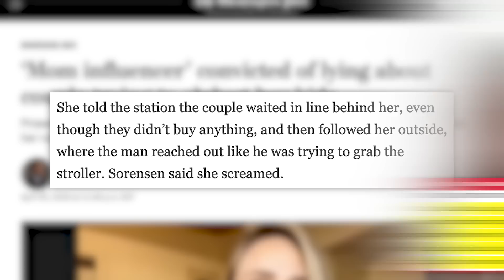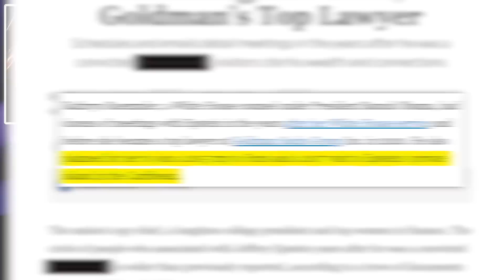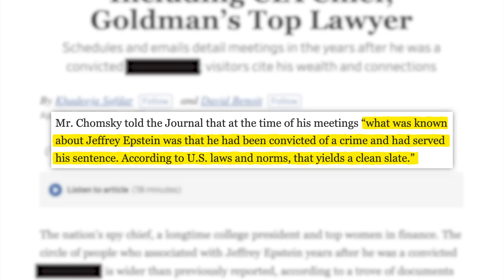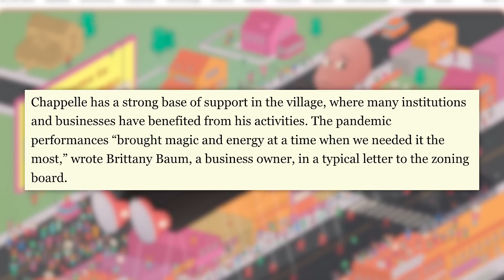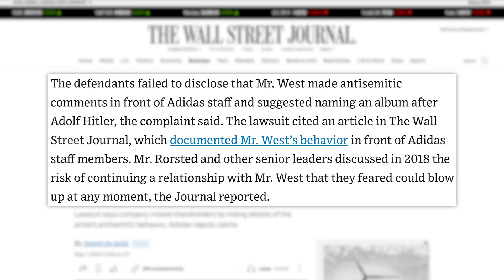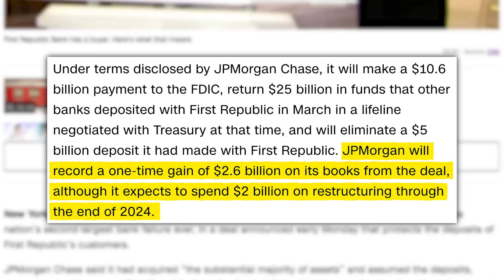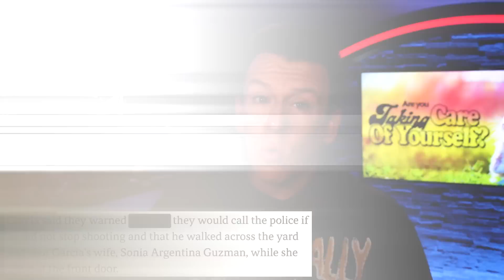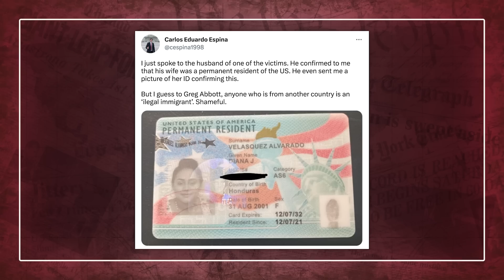GUILTY! Mom-Influencer LIED About Her Children's Attempted Kidnapping & Blamed Minority Couple...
SURPRISE DROP! Snag some ‘One Day We’ll All Be Skeletons,’ ‘Emotionally Exhausted’ gear & more before it’s gone!
00:00 - Influencer Mom Convicted of Fake Kidnapping Report
01:44 - Epstein’s Calendar Reveals Bombshell Private Meetings
05:15 - Residents in Dave Chappelle’s Ohio Town Criticize Him for Buying Up Homes
07:42 - Sponsored by Squarespace
08:26 - Investors Sue Adidas Over Kanye West Partnership
09:08 - Regulators Seize Ailing First Republic Bank, Sell Remains to JPMorgan
09:57 - Irvo Otieno's Death Part of Pattern Mistreatment at Virginia Psychiatric Hospital
11:28 - Authorities Say They Have No Leads in Texas Manhunt
✩ TODAY’S STORIES ✩

Authorities Say They Have No Leads in Texas Manhunt:
We make it a point to not include the names and pictures of those who may have been seeking attention or infamy and will not link out to websites that might contain such information.